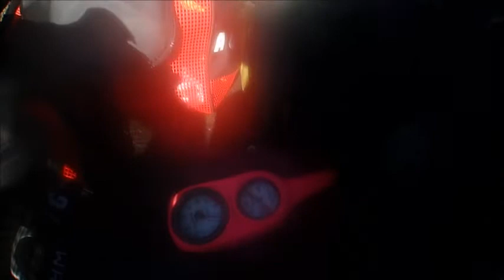群馬県伊勢崎市のダイビングスクール 伊豆で免許取得 ボートからの入りから